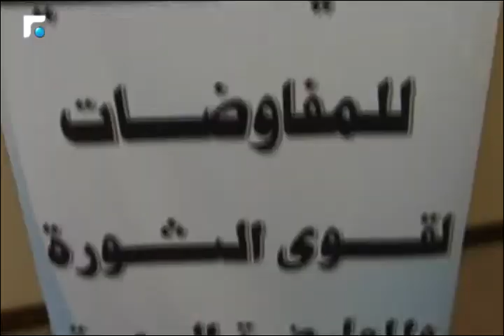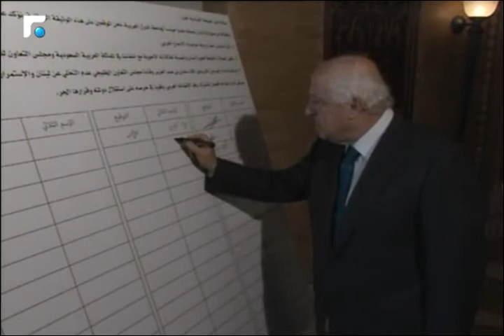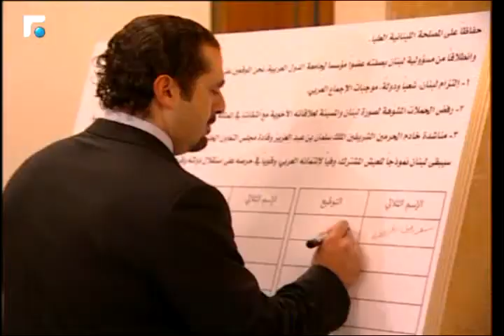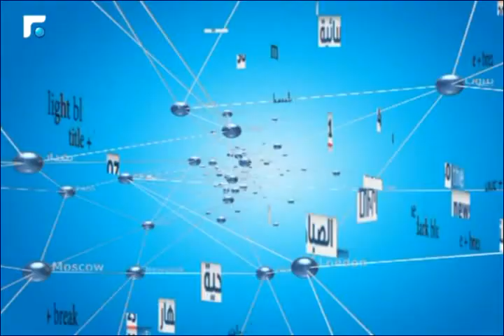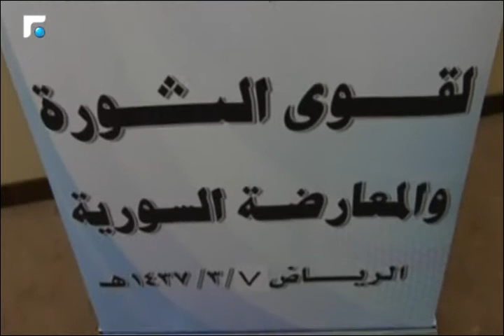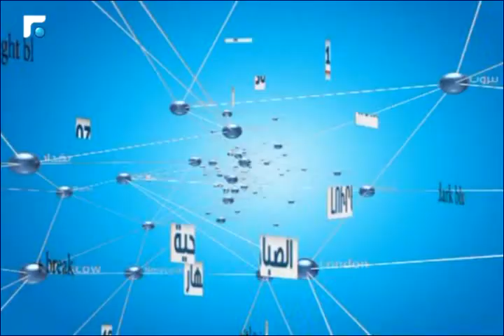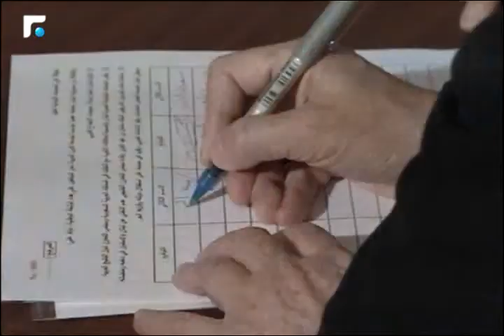النشرة الارمنية 23/02/2016 Armenian News - հայկական լուրեր